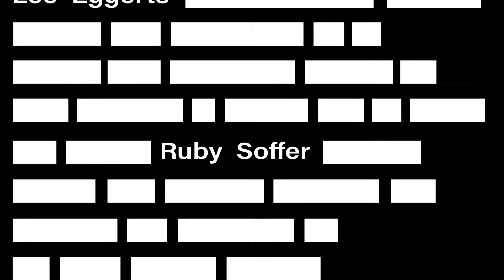The Captives - Episode One | Short Film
Unexpected visitors disrupt a reunion between old friends.